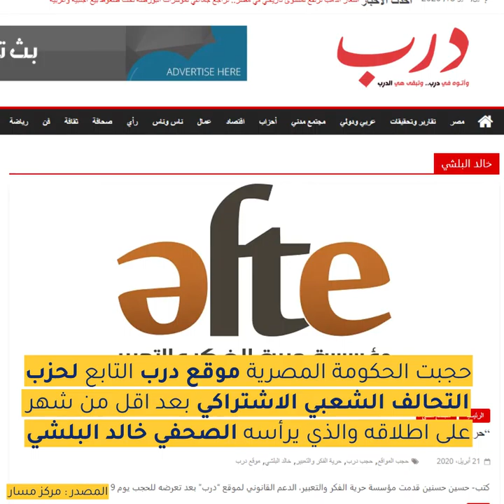السلطات المصرية تواصل سياسة تقييد الحقوق والحريات على الإنترنت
ما تزال السلطات_المصرية تحجب ما لا يقل عن 572 موقع إلكتروني بالإضافة إلى 31 نطاق بديل استخدمته المواقع_المحجوبة عوضا عن الروابط التي حُجبت، ما يعني وصول إجمالي المواقع التي تعرّضت للحجب إلى 600 نطاق منذ مايو 2017، من بينها منصات لوسائل إعلام رقمية، ومبادرات حقوقية ومنظمات مجتمع مدني.